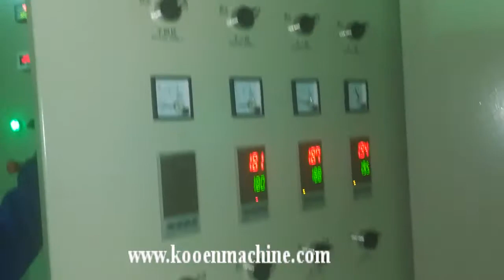KOOEN ZL160-160 double stage pepp plastic film compactor pelletizing line granulating machine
KOOEN ZL160-160 double stage pepp plastic film compactor pelletizing line granulating machine Exported to Ukraine
Zhangjiagang KOOEN Machinery Co,.ltd